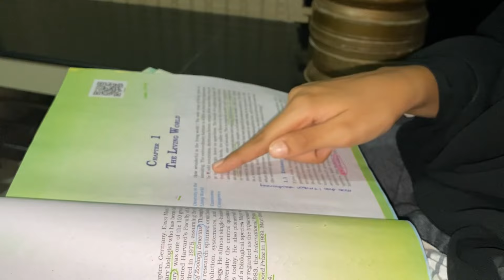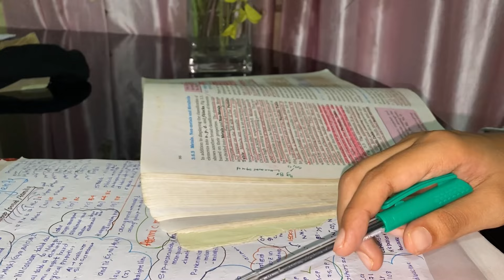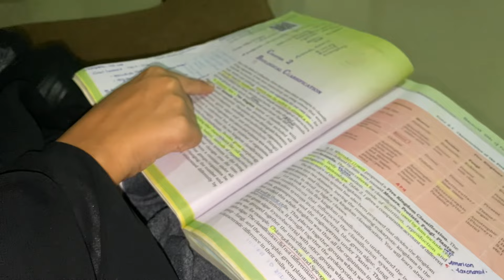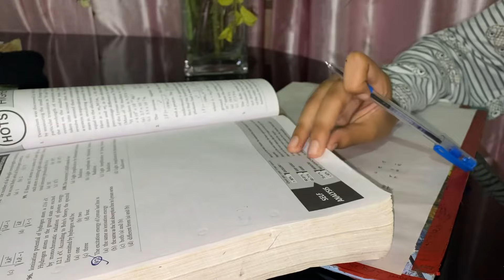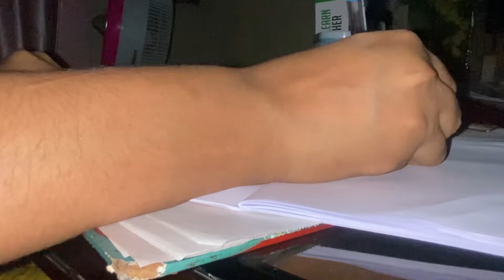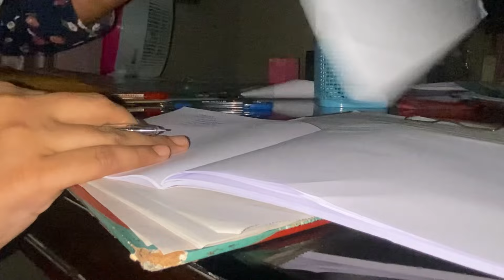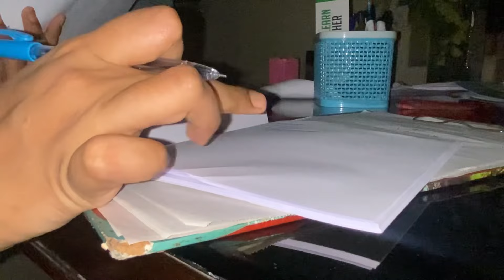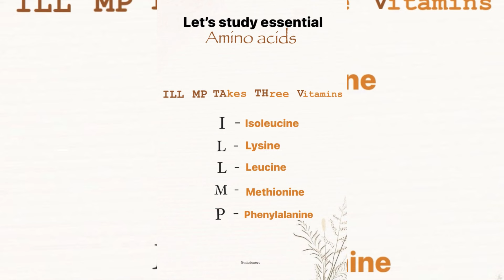BIOLOGY CHALLENGE 🔥|EXAM DAY 🌸|REGRET!!!!|NEET 2024|🖇️XYLEM DEERA⭐️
Musician: @iksonmusic